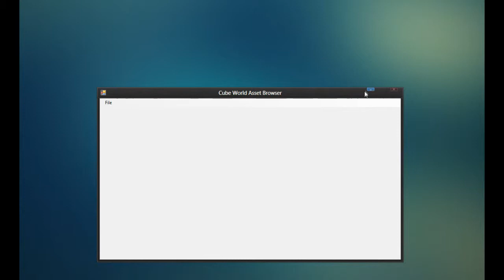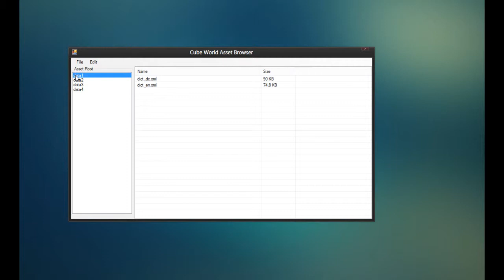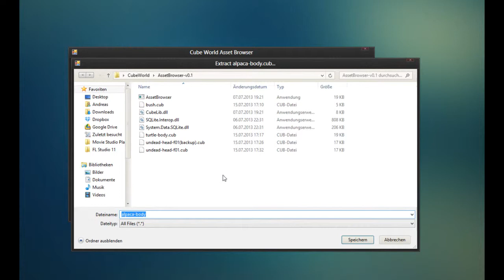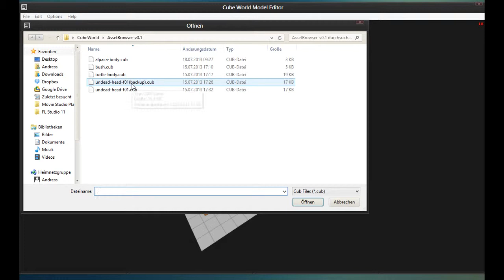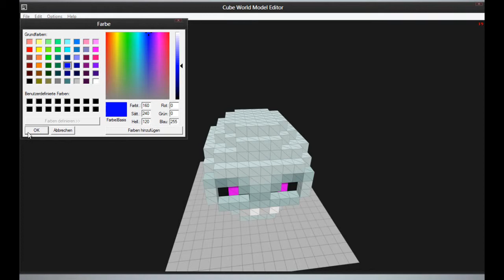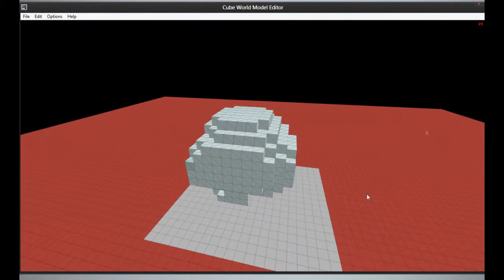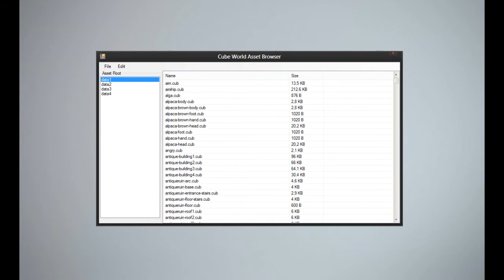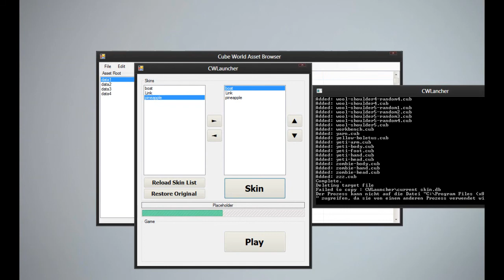Cube Worlds .cub-Dateien bearbeiten [CW Asset Browser, CW Model Editor, CWlauncher]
Da ich manchmal lese, dass Manche nicht genau wissen, wie man die CW-Daten moddet, hilft dieses Video hoffentlich etwas weiter.

~Musik im Video (ist auf Newgrounds zu finden)~
EnV - Vee
EnV - Paladin
Sandrodude - Up to the Sky

Kritik ist sehr erwünscht, da wir noch neu und verbesserungsfähig sind, aber mit Kritik ist nicht "Öh, slechhtäs Weedeo" gemeint, sondern bitte mit Begründung oder sogar Verbesserungsvorschlägen. Wir wären euch sehr dankbar dafür!

Das Intro beinhaltet Clips von Beeples "Brainfeeder VJ Pack"